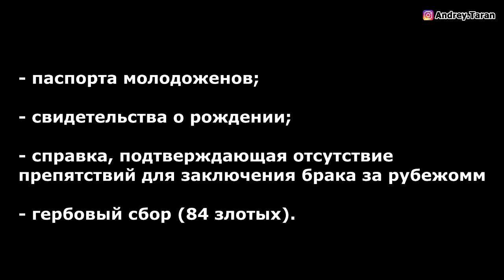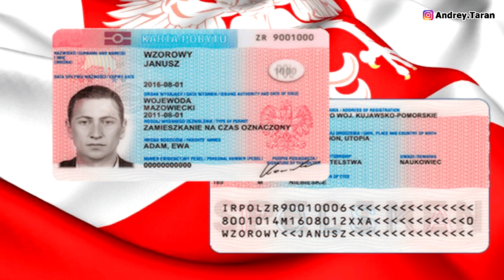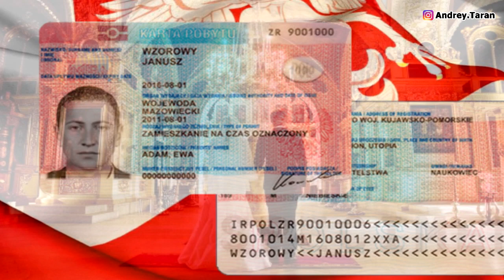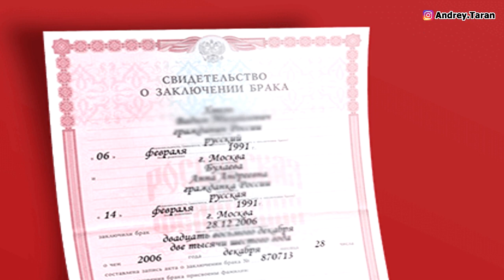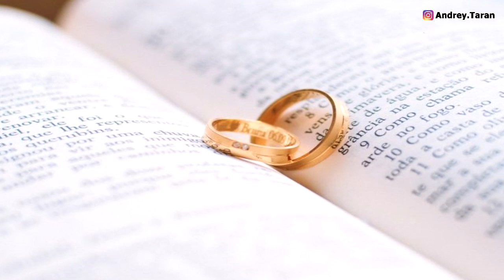Брак в Польше. Какие документы подготовить? / Андрей Таран 2019